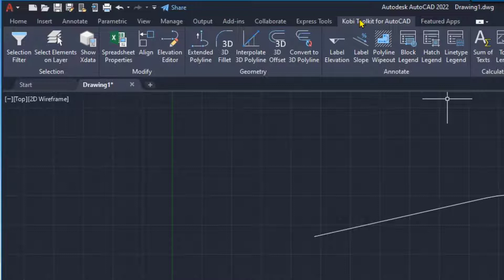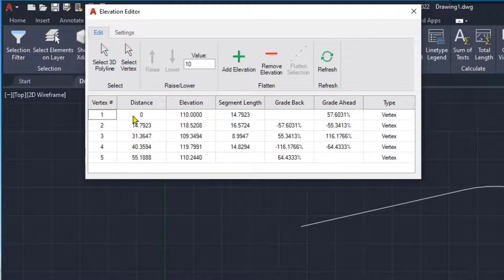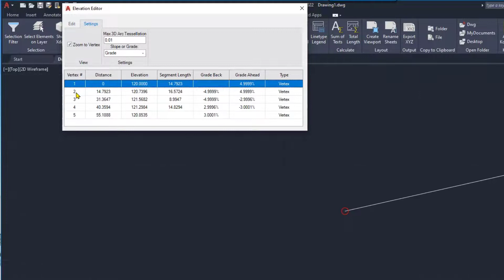AutoCAD Elevation Editor - Kobi Toolkit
AutoCAD Elevation Editor tool is included in Kobi Toolkit for AutoCAD.